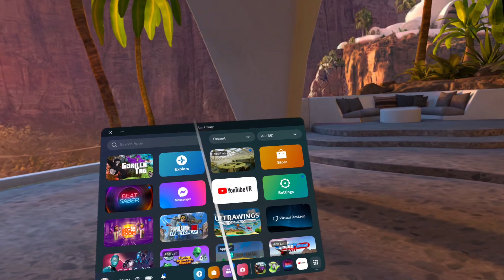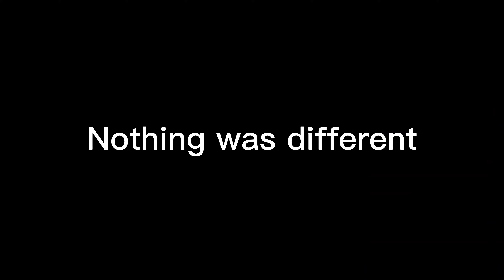Brand New UPDATE | Gorilla Tag VR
Gorilla Tag a VR game available for free on the Oculus (Meta) store just got a brand new update on May, 26th, 2023 including new cosmetics and the secret tunnel opened after 2 YEARS revealing a BRAND NEW MAP. Watch the video for more!
We're 93% there at the time of recording. So, I believe in you guys!
This video was recorded on the Oculus (Meta) Quest 2
(Some other VR videos we're recorded on the Rift S and the Quest 1, and screen games we're on PC or PS5.)
Timestamps:

0:00 Intro
0:40 In The Game
1:18 Looking for Map Chages and Cosmetics
3:53 New Map
1:46 Playing Online
15:23 Outro